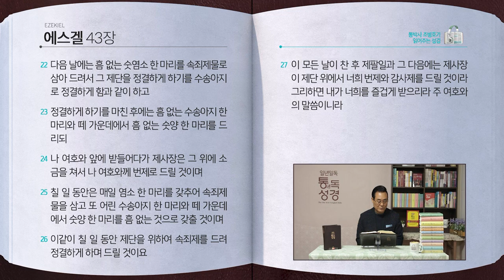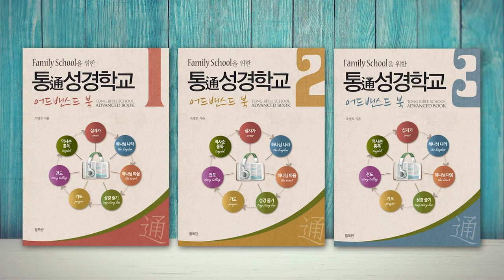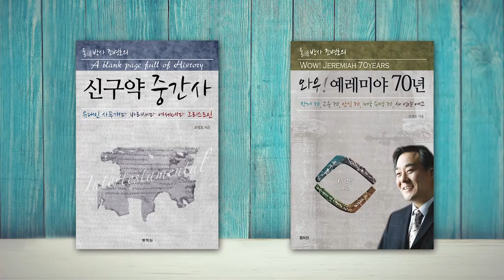[257일] 겔42~43장 | 통박사 조병호와 함께 읽는 성경통독